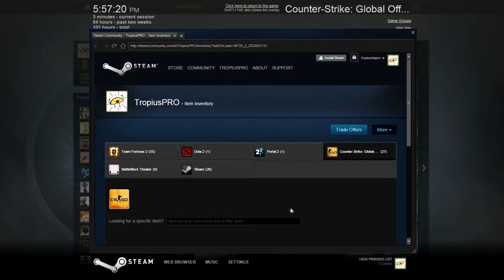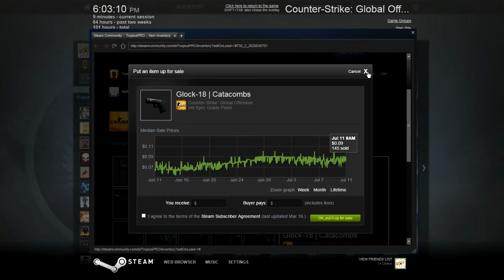CSGO: Case Opening | BEST FIRST EVER CASE OPENING | #1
today i open a small amount of cases on csgo (counter strike global offense).  i get some pretty decent stuff for my first ever case openings on csgo.  its was alot of fun to do and this costed me exactly $20. so don't get scared too much for wasting my money.